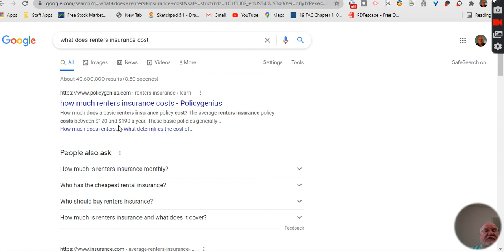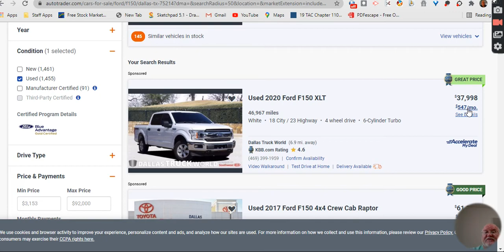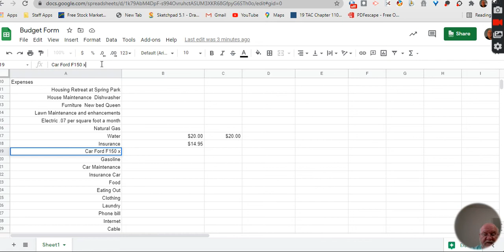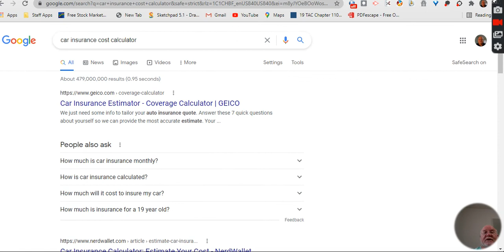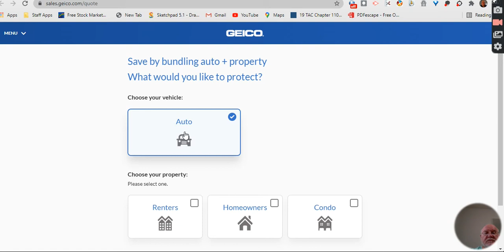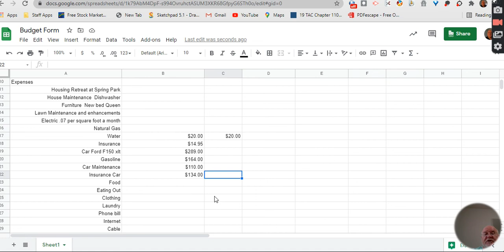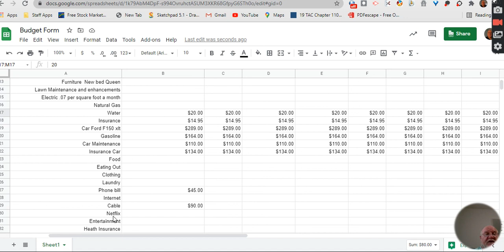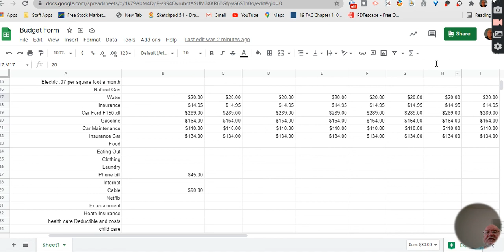Continuation of Budgeting